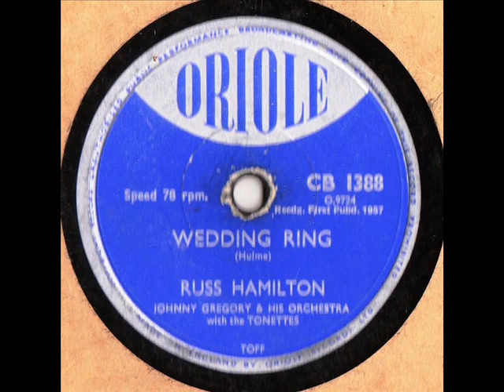Russ Hamilton - Wedding Ring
Released in 1957 on Oriole Records in UK & Kapp Records USA. Russ was from Liverpool, this was his follow up hit to "Rainbow".